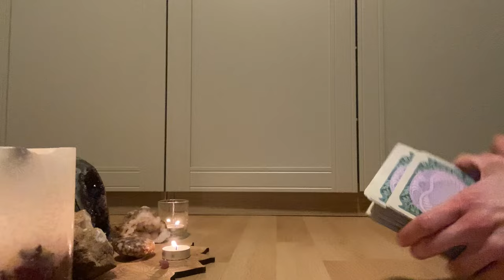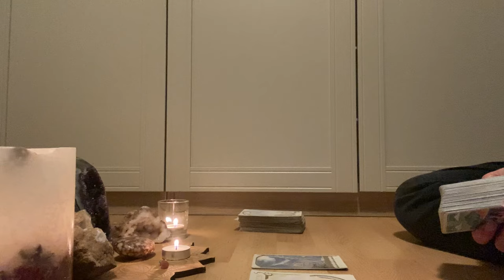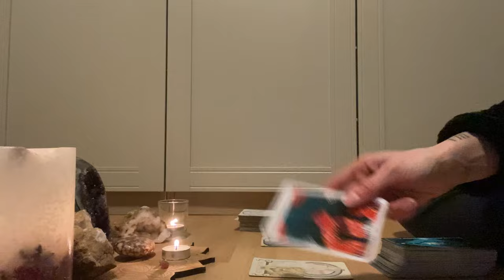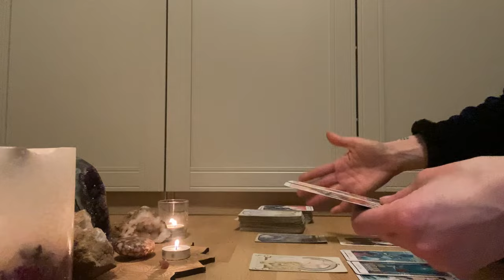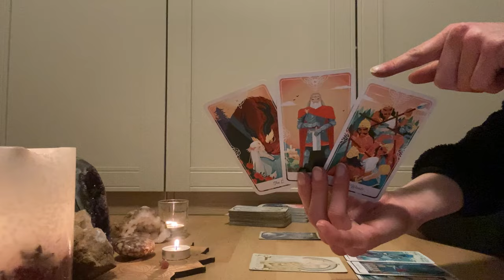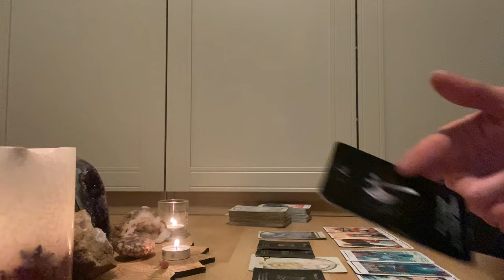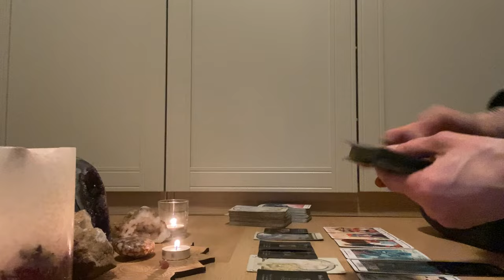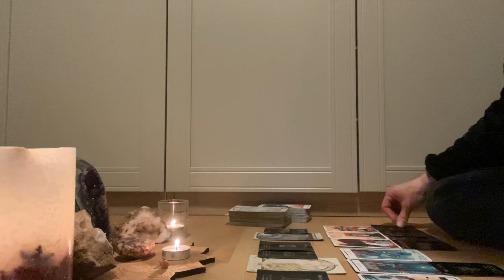GEMINI ♊️ ADVICE - They Gaslight you into staying with them. You deserve more support than you get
Hello!